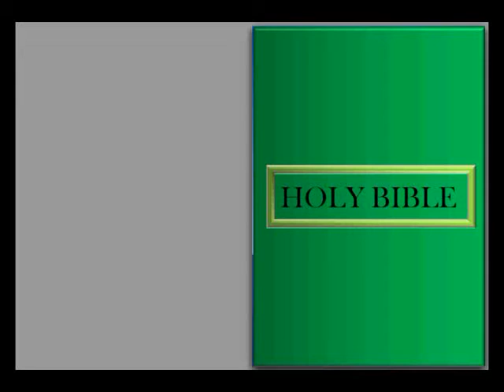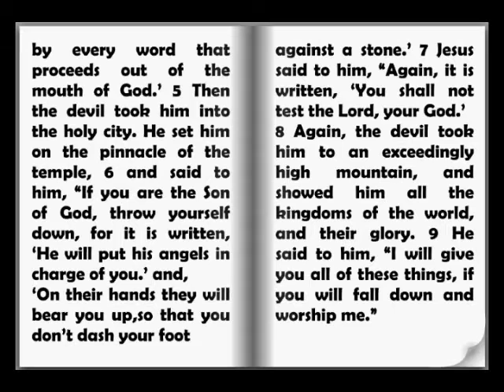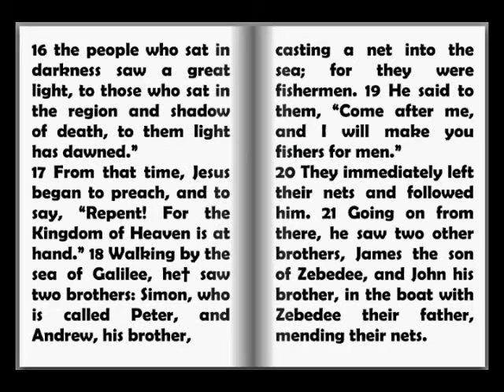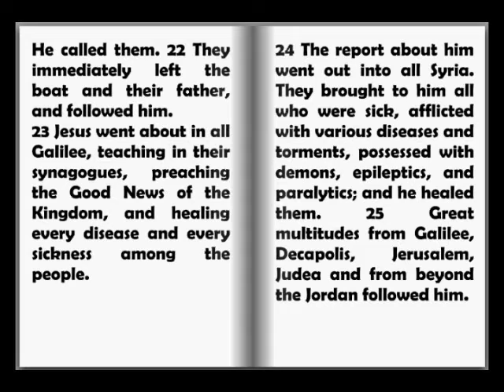Audio Bible: The New Testament - The Gospel of Matthew Chapter 4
From World English Bible
1 Then Jesus was led up by the Spirit into the wilderness to be tempted by the devil. 2 When he had fasted forty days and forty nights, he was hungry afterward. 3 The tempter came and said to him, "If you are the Son of God, command that these stones become bread."
4 But he answered, "It is written, 'Man shall not live by bread alone, but by every word that proceeds out of the mouth of God.'"✡
5 Then the devil took him into the holy city. He set him on the pinnacle of the temple, 6 and said to him, "If you are the Son of God, throw yourself down, for it is written, 'He will put his angels in charge of you.' and,
'On their hands they will bear you up,
so that you don't dash your foot against a stone.'"✡
7 Jesus said to him, "Again, it is written, 'You shall not test the Lord, your God.'"✡
8 Again, the devil took him to an exceedingly high mountain, and showed him all the kingdoms of the world, and their glory. 9 He said to him, "I will give you all of these things, if you will fall down and worship me."
10 Then Jesus said to him, "Get behind me,* Satan! For it is written, 'You shall worship the Lord your God, and you shall serve him only.'" ✡
11 Then the devil left him, and behold, angels came and served him. 12 Now when Jesus heard that John was delivered up, he withdrew into Galilee. 13 Leaving Nazareth, he came and lived in Capernaum, which is by the sea, in the region of Zebulun and Naphtali, 14 that it might be fulfilled which was spoken through Isaiah the prophet, saying,
15 "The land of Zebulun and the land of Naphtali,
toward the sea, beyond the Jordan,
Galilee of the Gentiles,
16 the people who sat in darkness saw a great light,
to those who sat in the region and shadow of death,
to them light has dawned."✡
17 From that time, Jesus began to preach, and to say, "Repent! For the Kingdom of Heaven is at hand."
18 Walking by the sea of Galilee, he† saw two brothers: Simon, who is called Peter, and Andrew, his brother, casting a net into the sea; for they were fishermen. 19 He said to them, "Come after me, and I will make you fishers for men."
20 They immediately left their nets and followed him. 21 Going on from there, he saw two other brothers, James the son of Zebedee, and John his brother, in the boat with Zebedee their father, mending their nets. He called them. 22 They immediately left the boat and their father, and followed him.
23 Jesus went about in all Galilee, teaching in their synagogues, preaching the Good News of the Kingdom, and healing every disease and every sickness among the people. 24 The report about him went out into all Syria. They brought to him all who were sick, afflicted with various diseases and torments, possessed with demons, epileptics, and paralytics; and he healed them. 25 Great multitudes from Galilee, Decapolis, Jerusalem, Judea and from beyond the Jordan followed him.

✡4:7: Deuteronomy 6:16

*4:10: TR and NU read "Go away" instead of "Get behind me"

✡4:10: Deuteronomy 6:13

✡4:16: Isaiah 9:1-2

†4:18: TR reads "Jesus" instead of "he"